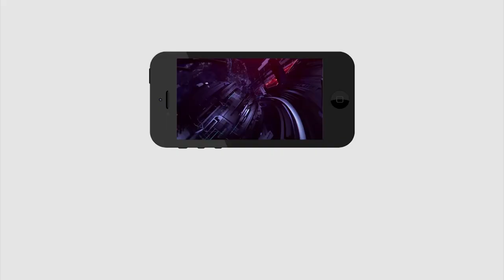Gurumurthy Election Campaign With Musalman | ముస్లిం పెద్దలతో గురుమూర్తి ప్రచార జోరు | PDTV News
ముస్లిం పెద్దలతో గురుమూర్తి ప్రచార జోరు